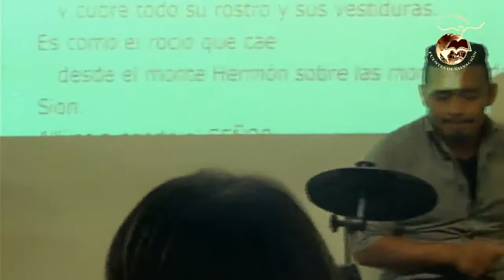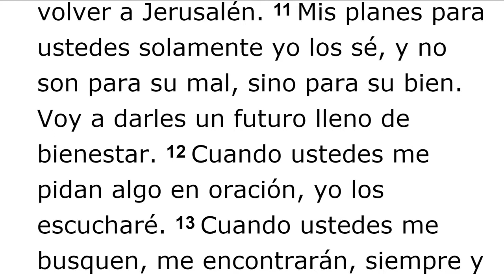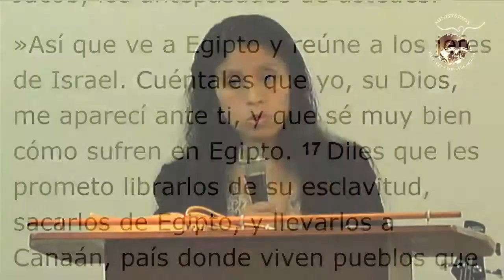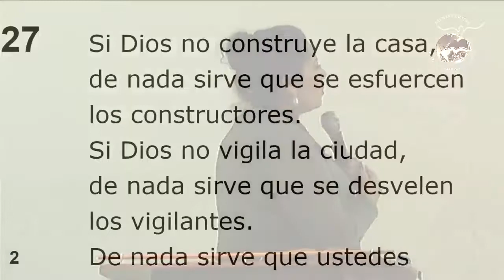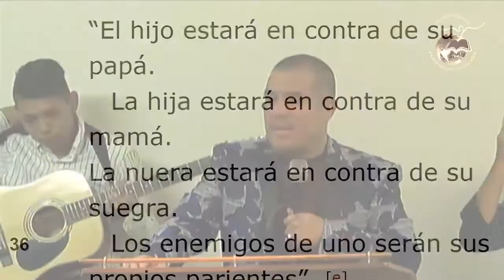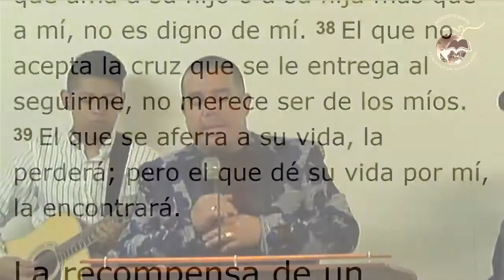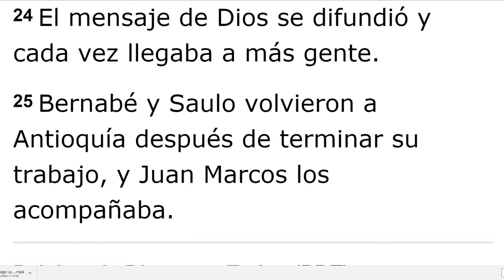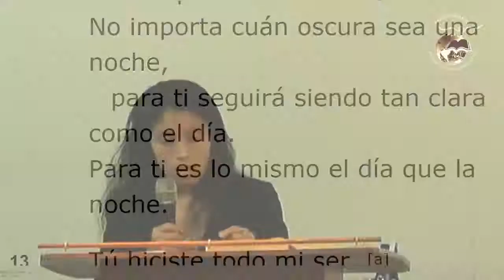Restaurando familias parte 1 Pastor Ruth Ledesma